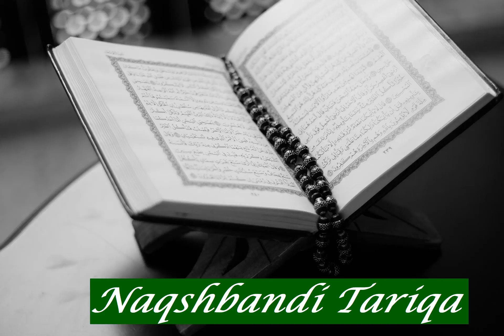Abdelbasset Abou El Azm: Sura 14 Ibrahim